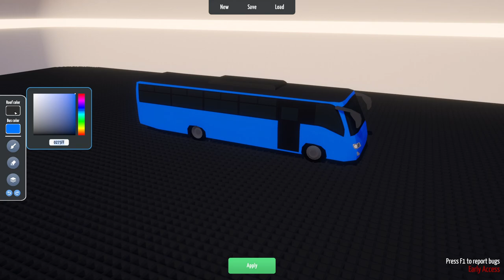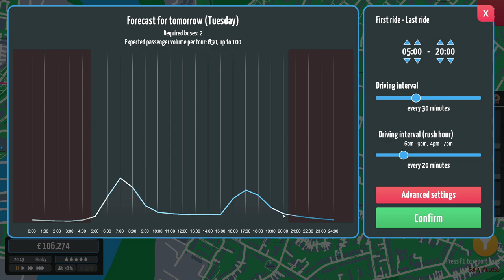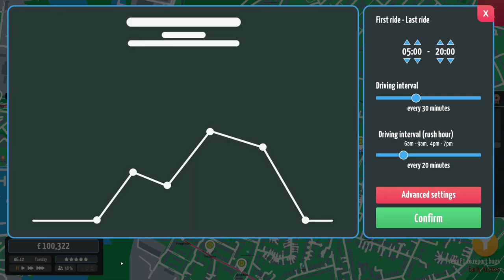City Bus Manager - Series 1 - EP1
Welcome to City Bus Manager

In this episode we take a look at City Bus Manager and setup our initial bus depot.